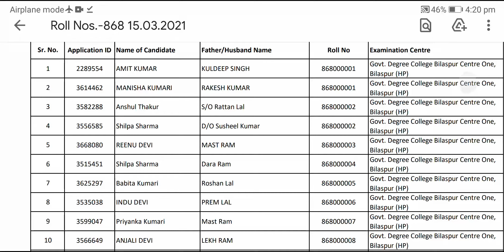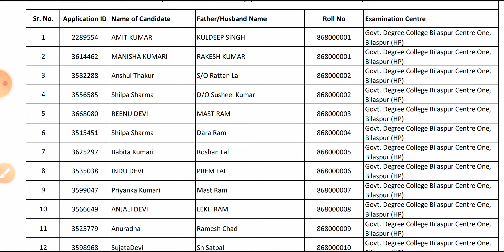Hpssc Hamirpur New Notification 2021!! Roll No. List Out!! Hpssb Hamirpur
Hpssc new roll no. List